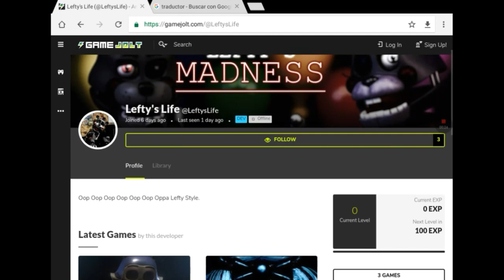Otro Robo ahora es: "Lefty MadneSs"